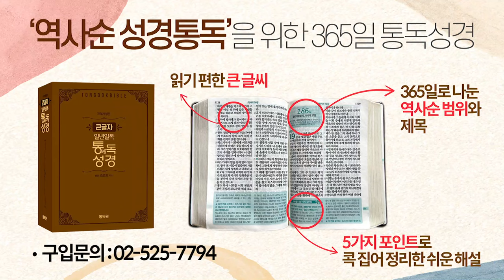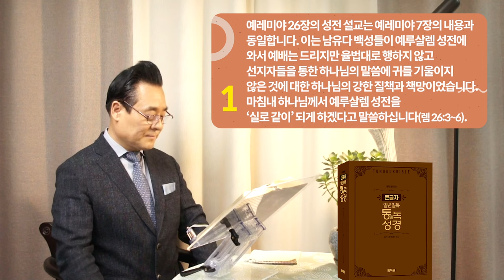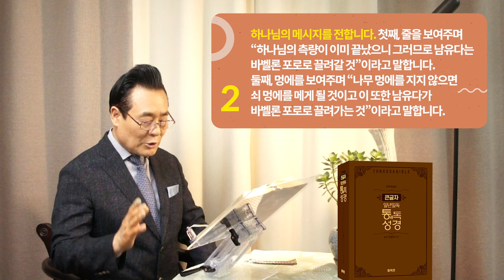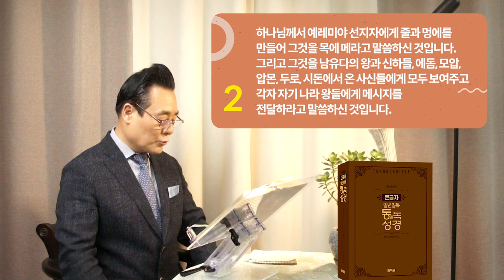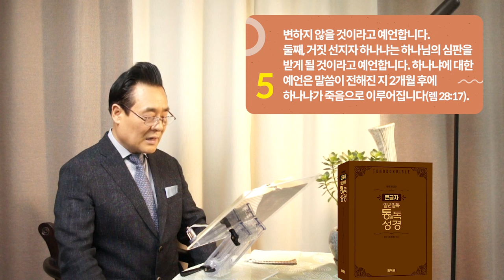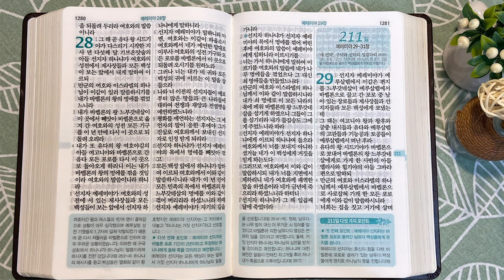210일 역사순 통독성경 | 시드기야는 거짓 선지자 하나냐를 주 강사로 세워 구국 성회를 개최합니다 | 예레미야 26-28장 | 세계적인 신학자 통박사 조병호의 성경통독